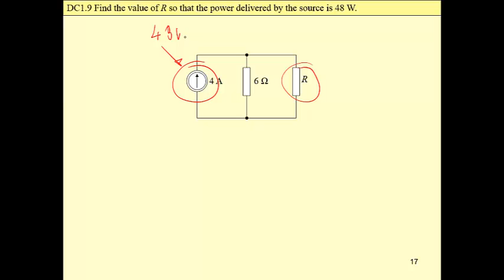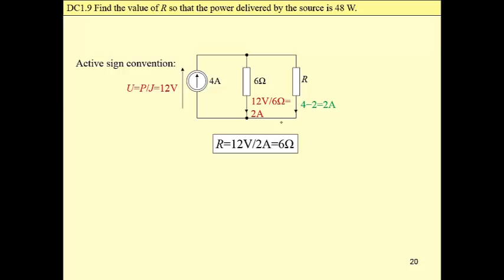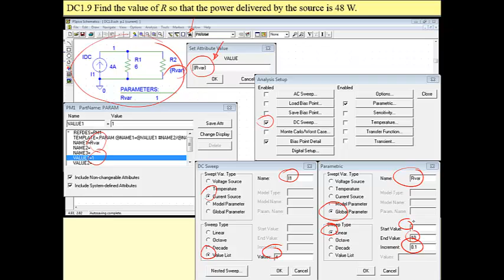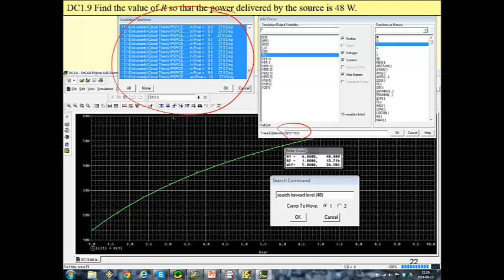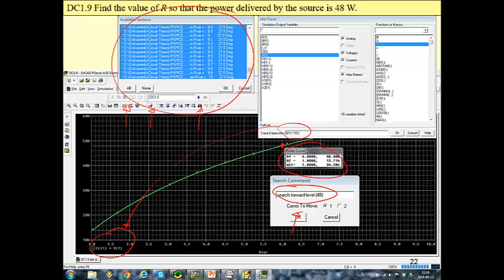DC Circuit Analysis - DC1.9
Parameter identification, PSpice Schematics Parametric Analysis